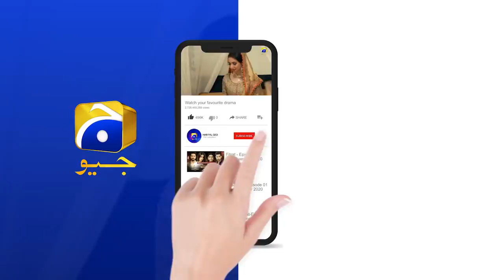Sisak Sisak Kar Marain Gi Aap....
Cast:
Danish Taimoor,
Ayeza Khan,
Sania Saeed,
Ali Abbas,
Rehan Sheikh,
Iffat Rahim,
Ismat Zaidi,
Zainab Shabir,
Humaira Bano ,
Syed Arez ,
Mubsirah Khan